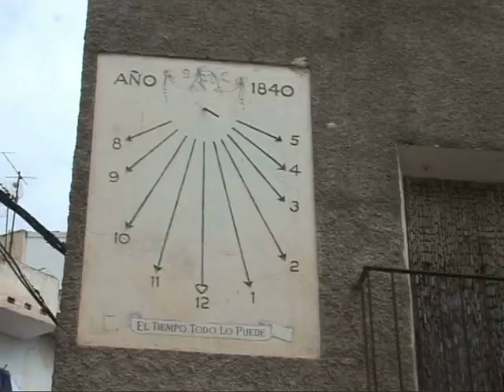Procesión en honor a San Bartolomé 2008. Villahermosa del Río. 1ª PARTE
Los vecinos de la población de Villahermosa del Río celebran cada año -el día 24 de agosto- la fiesta en honor a su patrón San Bartolomé. Una misa en la  iglesia parroquial y la posterior procesión por las principales calles del municipio sirven para recordar la figura de este santo que fue apóstol y mártir del Evangelio. Las imágenes pertenecen a las fiestas del 2008. Y podemos ver a las reinas y damas de los festejos. Así, como al vicario de la parroquia de Villahermosa, el reverendo Héctor Gozalbo, el alcalde del municipio, Luis Rubio, y al resto de miembros de la Corporación Municipal.